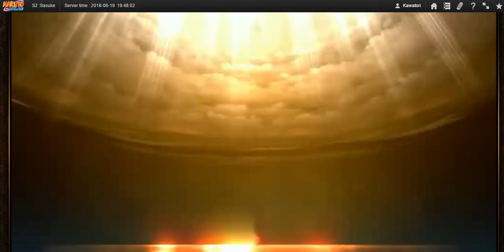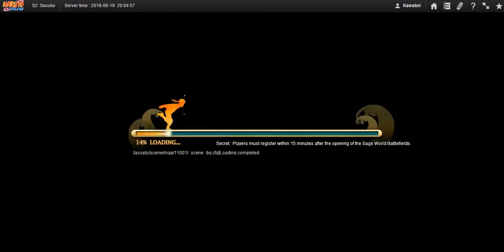Naruto Online - SWB #43 : A Fun Team to Start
Had to get a bit more serious, was killing too slow.